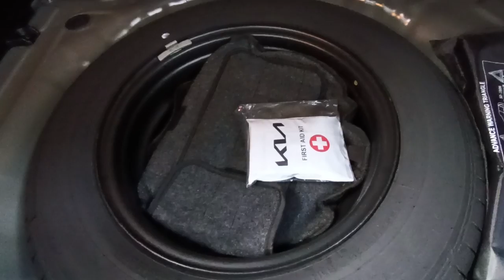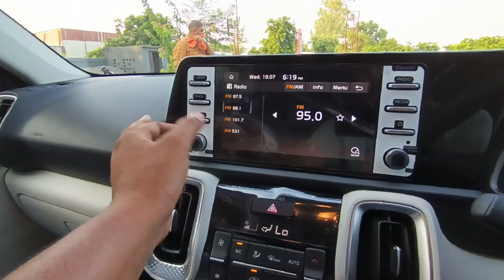all new Aurochs Edition imt 13.50 Lakhs on road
118 bhp
172 NM torque
abs ebd esp ba tcs hil hold control 4 air bags 6 speakers 8 inches touch screen Android auto Apple carplay wireless 392 L boot space